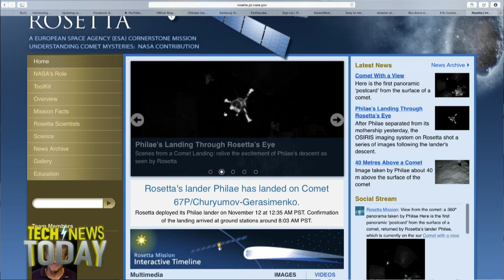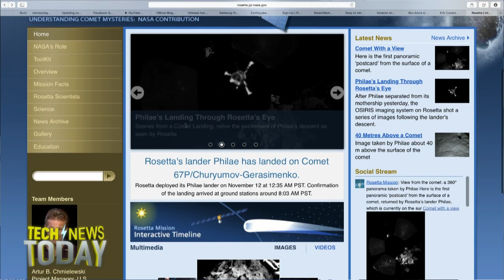Landing on a Comet: Tech News Today 1135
What we'll learn from this 10 year endeavor.